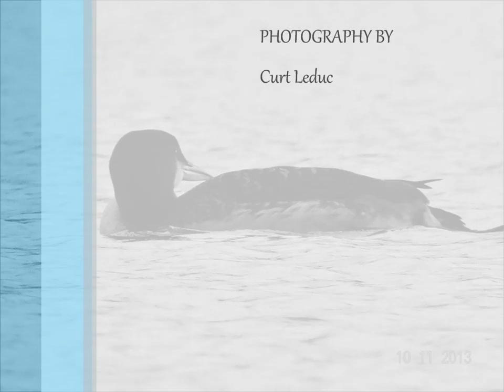Swains Lake Slideshow October 11, 2013